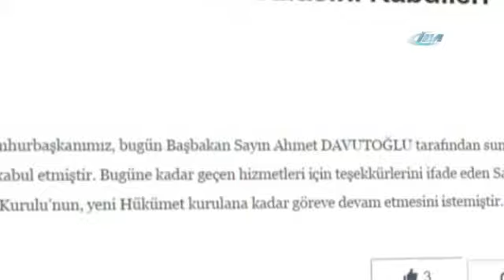İstifasını Kabul Etti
Cumhurbaşkanı Recep Tayyip Erdoğan ile Başbakan Ahmet Davutoğlu’nun Cumhurbaşkanlığı Sarayı’nda 1 saat süren görüşmesi sona erdi.